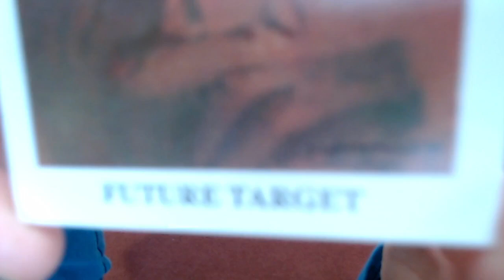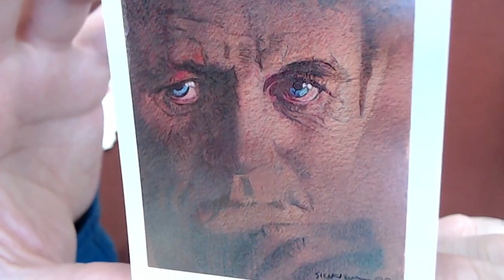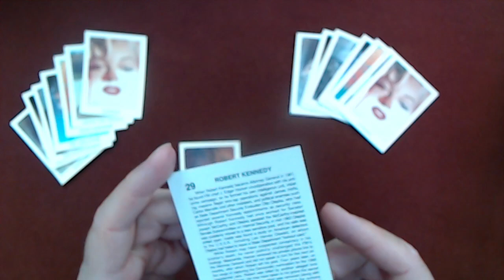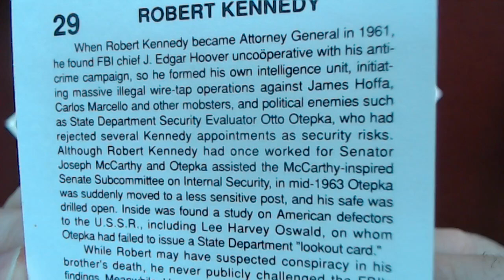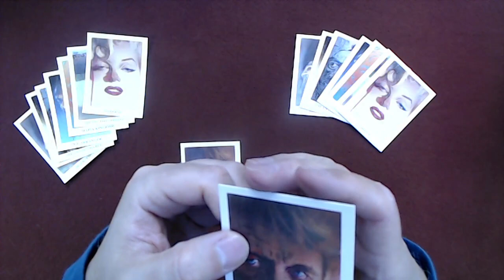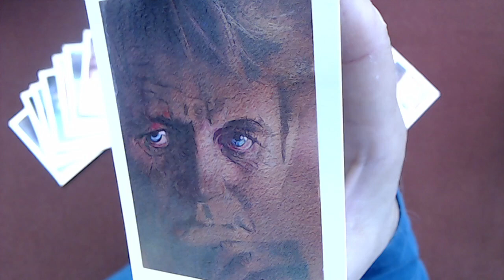Coup D'etat: The Assassination of John F Kennedy, Card #29: Robert Kennedy, Future Target, JFK ASMR